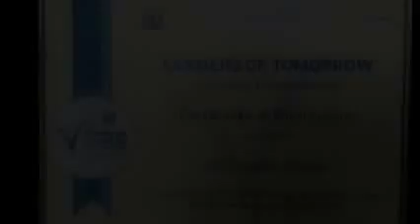Construction And Textile Machinery By Dhruvanshi Rayon, Surat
We are DHRUVANSHI GROUP .as a professional manufacturer & import of ROLL FORMING MALCHINE. We use AUTO CAD design software. With more than 10 years of experience and strict quality control, our products meet International Standard. We are the leading manufacturer of roll forming machine in China.